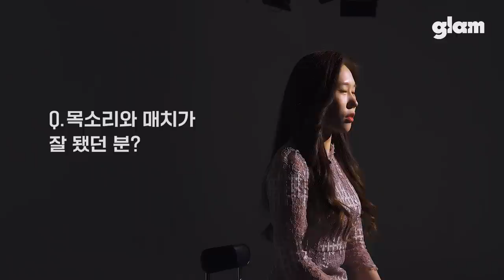외모만 마음에 들면 첫 만남에 키스 할 수 있다?ㅣ외모지상주의 딜레마 소개팅 [페이스 오프EP.01]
💋글램 사용해보기

현재 대한민국 남녀에게 빠질 수 없는 '외모지상주의'
마스크를 썼을 때 설렘을 줬던 그 사람
그 설렘은 과연 외모에서만 오는 설렘일까?
외모 없이도 호감이 생길 수 있을까?

02:22 이성한테 저 말들으면 진짜 화날듯...ㅠㅠ
04:46 솔직히 이런 남자 어때요?ㅋㅋㅋ
12:15 어맛...! ෆ⸒⸒⸜( ˶'ᵕ'˶)⸝

📌출연자 정보
서연 @ddo__ny
남자 1호 : 강도원 @like.__.dog
남자 2호 : 정재연 @j_jymm
남자 3호 : 최윤모 @ynmossi

ㆍ매일 12,000건 연결
ㆍ600만 건 이상의 누적 연결
ㆍ알바회원, 유령회원 없는 클린앱